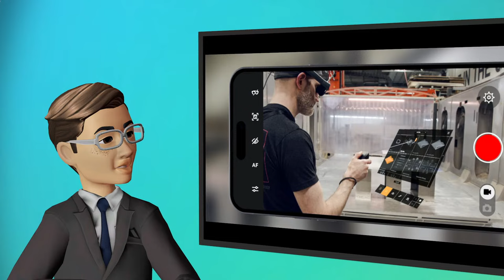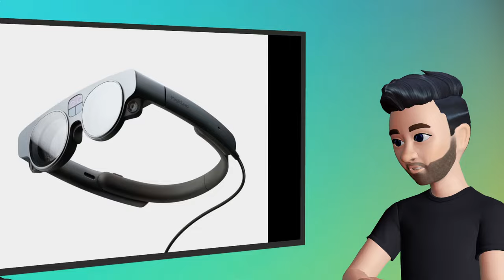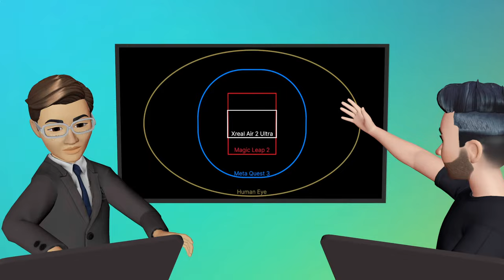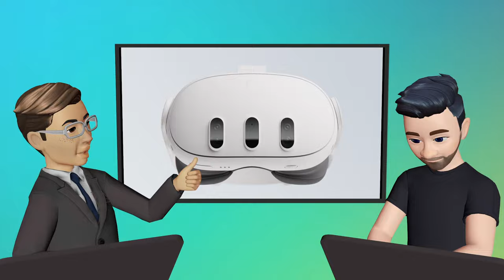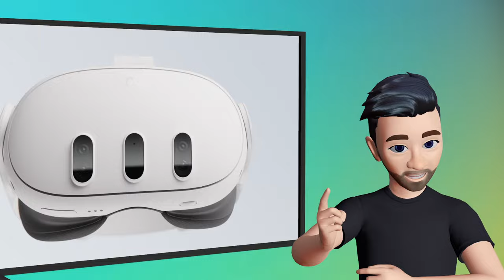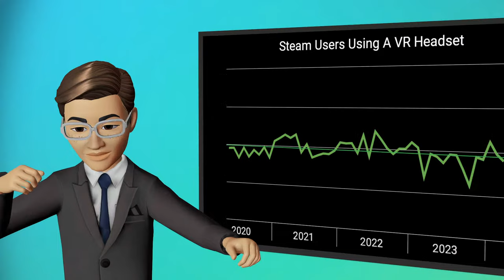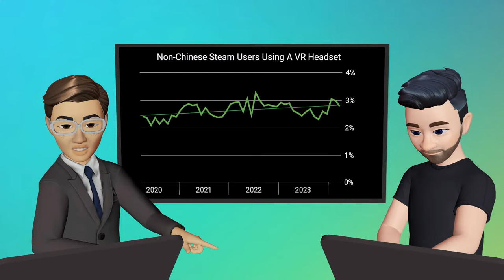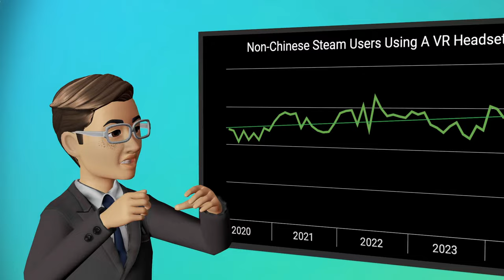VR Download: Quest 3 Passthrough Improved, Valve Deckard's Potential, Is PC VR Growing?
VR Download is our weekly hardware, technology, and industry trends show streamed live from virtual reality. This week Ian Hamilton and David Heaney discuss SteamVR's growth and improvements to Quest 3 passthrough.

0:00 - Intro

5:17 - Magic Leap 2 spectator phone app

22:36 - Beat Saber's first explicit lyrics DLC

38:33 - Quest 3 improved passthrough quality & external mic support

45:58 - potential of Valve Deckard

1:02:17 - cloud VR streaming

1:14:34 - PC VR on Steam has actually been growing

VR Download is streamed from UploadVR Studios, our internal platform made in Unity (C#).

Prefer to listen? You'll also find VR Download on Apple Podcasts, Spotify, and more.